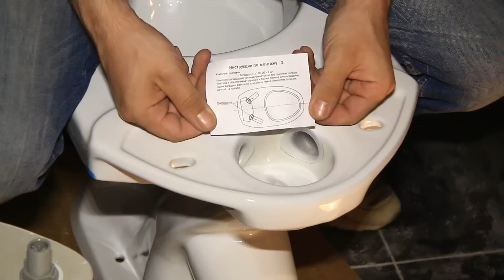Установка нового унитаза/Installation of the new closet basin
Установка нового унитаза на керамическую плитку.